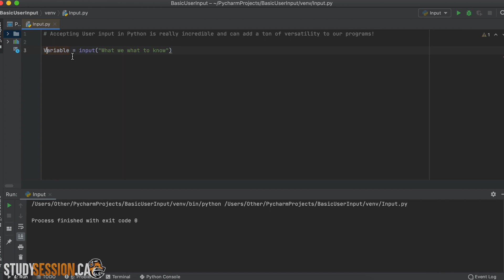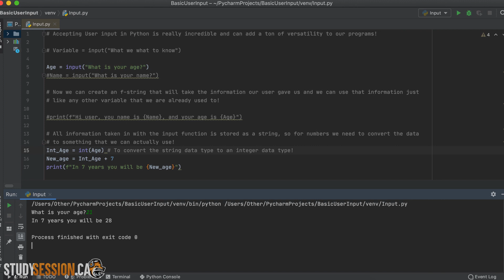Basic User Input In Python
Learning basic user input in Python will greatly increase what you can do with your Python codes. Through the input function, you can request a value from your user and store the data they enter as a string within your specified variable! Then you can use that information stored within the newly created variable for whatever your program requires!

This timeline is meant to help you better understand basic user input in Python:
0:00 Introduction.
0:17 Example of Python user input.
0:52 General process for user input in Python.
1:32 How to accept user input in Python.
2:00 Example accepting and using user input in Python.
2:49 Convert user input to numerical data types.
3:30 Outro